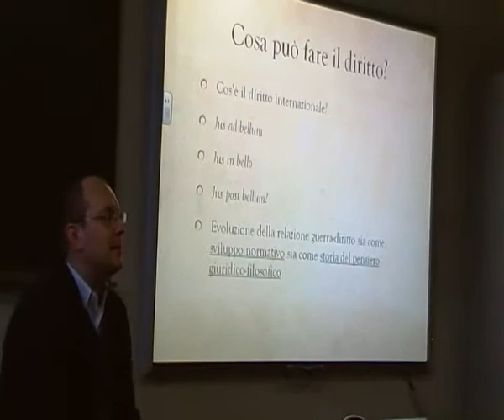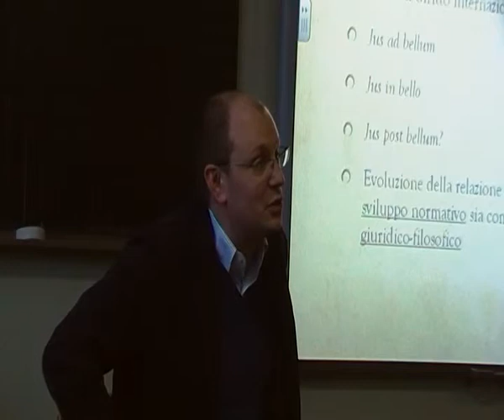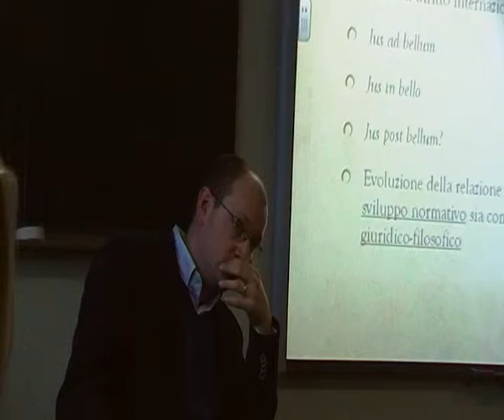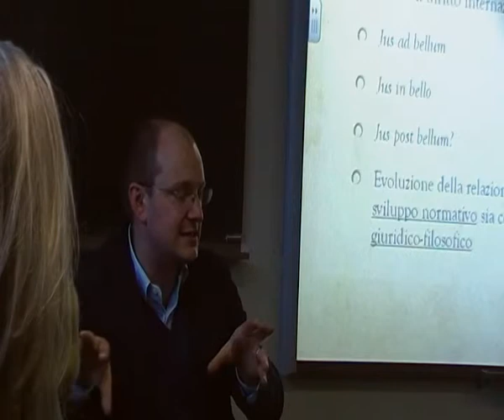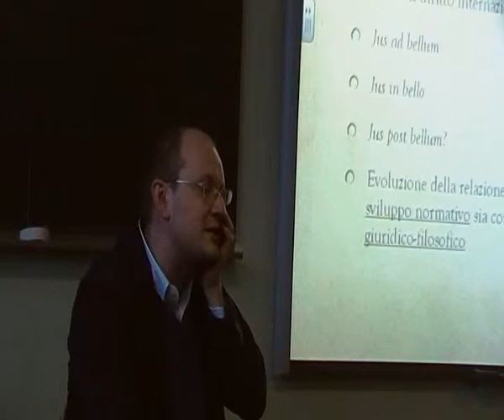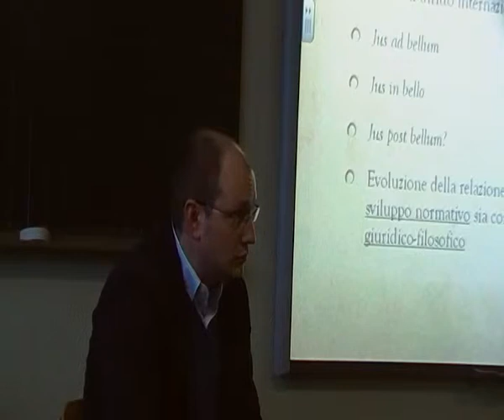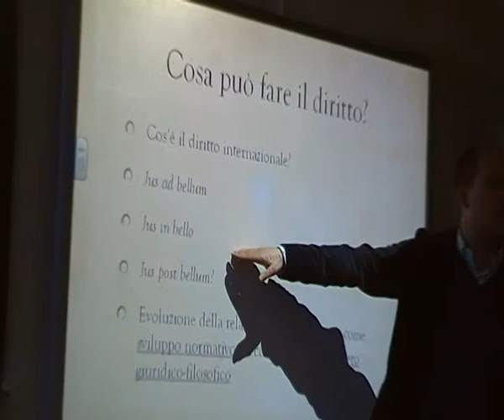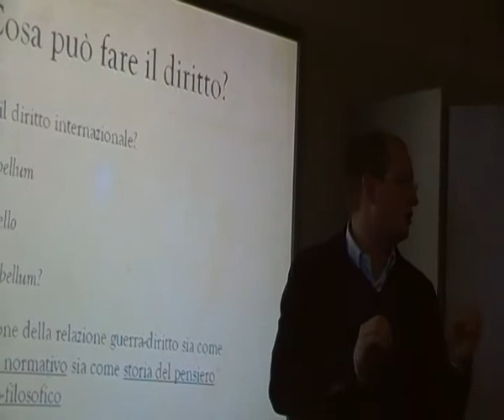Dott. Mirko Sossai Diritto e guerra parte 2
Intervento del Dott. Mirko Sossai ricercatore di diritto internazionale presso l'Università Roma Tre al Liceo Curiel di Padova, nell'ambito del laboratorio di storia e filosofia dal titolo: Riflessioni sulla guerra: esiste una guerra giusta? - a.s. 2013/2014.
Guerra e diritto parte 2. Resoconto dell'attività a questo indirizzo - poi basta cliccare su "login come ospite"